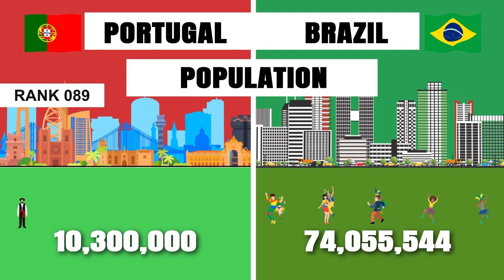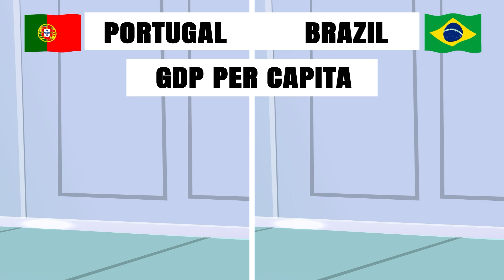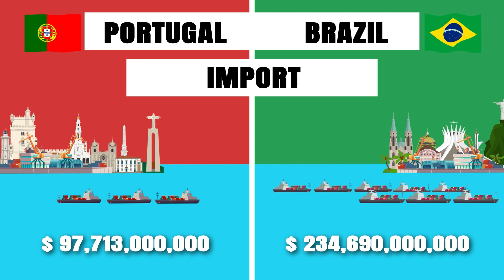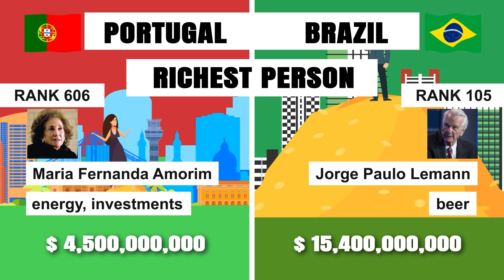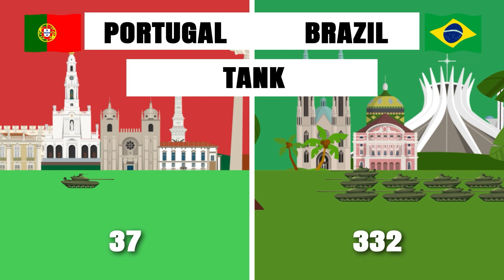Portugal vs Brazil - Country Comparison 2022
Portugal is a country located on the Iberian Peninsula in southwestern Europe.
Brazil is located in the eastern part of South America. adjacent to the Atlantic Ocean.

Source
tradingeconomics
wikipedia
IMF
WTO
UNWTO
forbes
socialblade
globalfirepower